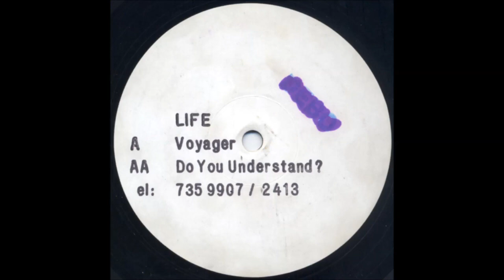Life - Do You Understand (Mix 1)